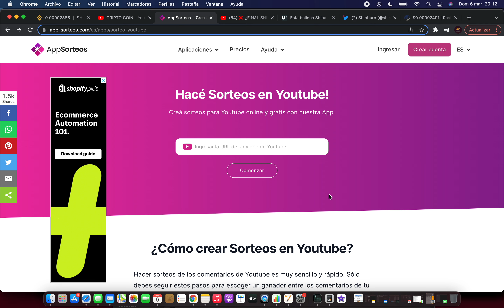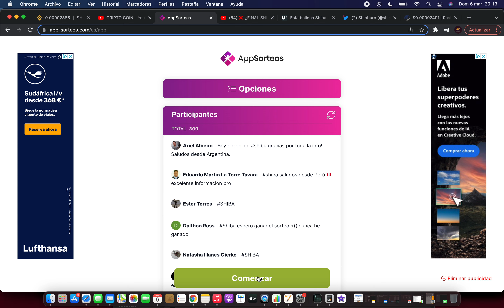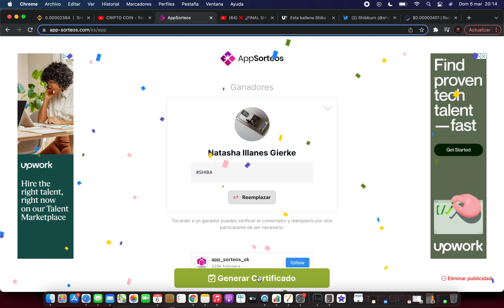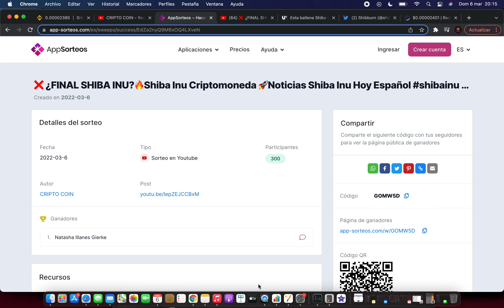GANADOR SORTEO 1.000.000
👇 MOTIVOS BAJADA SHIBA INU 🔥 Shiba Inu Criptomoneda 🚀 Noticias Shiba Inu Hoy Español